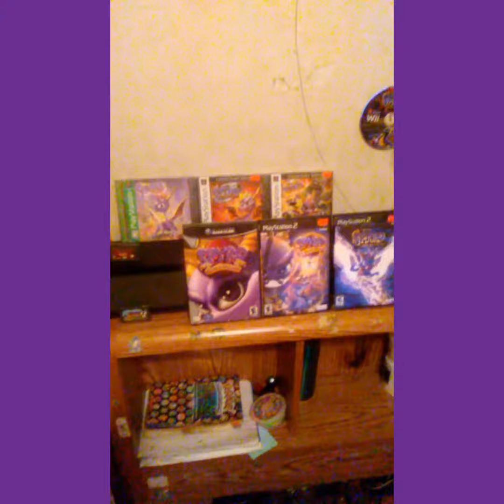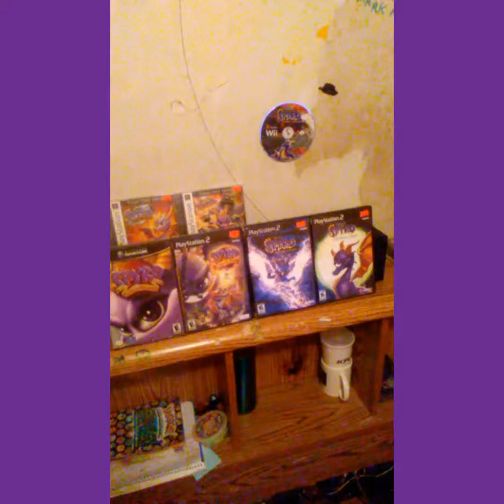So many Spyro games where to begin walkthrough